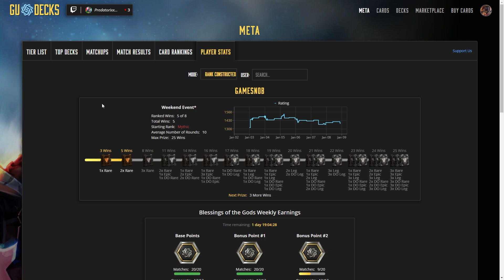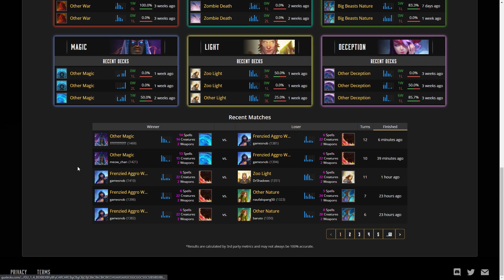Weekend Ranked Rewards and GUDECKS.com Update in Gods Unchained $GODS